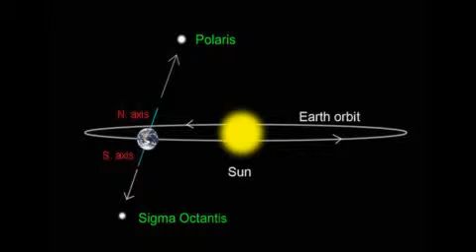A Shift of this Earth's Spin Axis will Announce the End of this World! -by Reni Sentana-Ries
In my two previous videos I have described the circumstances around the creation of our polar ice caps and also explained how mountain ranges have been formed.

Today I am looking at the consequences of a shift in earth's spin axis. Should it go into a wobble from a massive relocation of the polar ice caps as they increasingly begin to float on water, then we might as well say the world has come to its end.

By that time mankind must have begun informing itself on how to react when prior to this calamity an invitation is given for a terrestrial ride onto other planets through the compassion our galactic family members have for us - a society we know of as THE FEDERATION OF FREE PLANETS.

The purpose of these videos is to INFORM! And in doing so I have not as yet learned how to make my videos flashy in appearance like so many others do. I have not found a tutor yet to teach me how.

BUT PLEASE FOCUS ON THE INFORMATION! It will give you understanding which is important to have when things get rough.